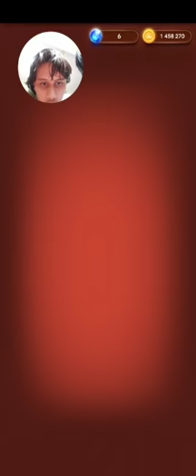Opening Silver Chest#Shorts#